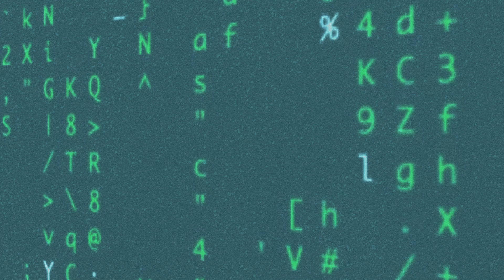Explaining Responsible AI: Red team think like hackers to help keep AI safe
Microsoft's AI red team is an interdisciplinary group of experts who think like threat actors and probe AI systems for failures to help keep our technology safe and secure, especially as it evolves quickly.